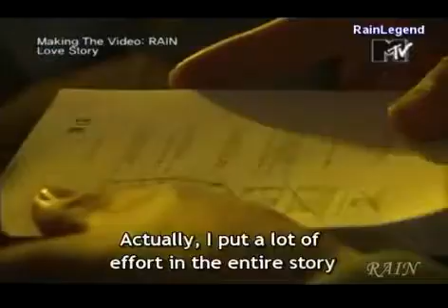121215_ Rain Love Story Making the Video 1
Credit Sub by @ RainLegrend_[Eng Sub] Rain Love Story Making the Video HQ [1 3]